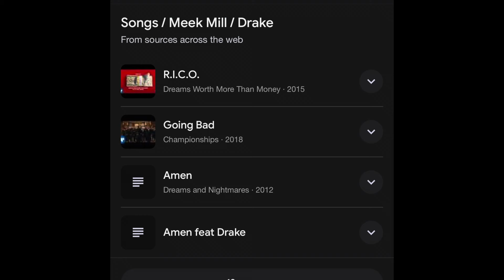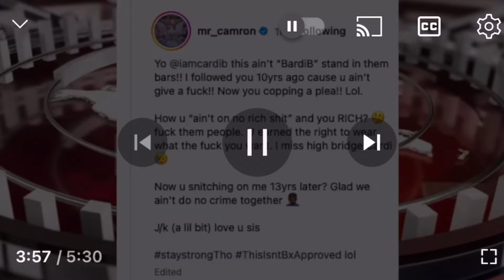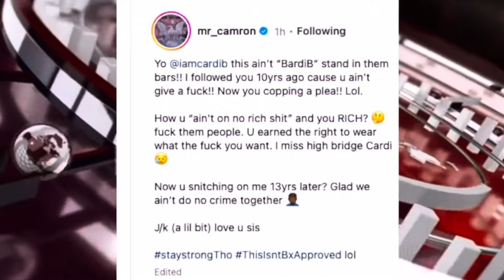Cardi B Blames Camron Meek mill Career can only Be Saves By Drake Kanye west Bianca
This video is about Cardi B trainers, pulling herself because everybody is getting on her about the coach bag. Camron has something to say. Cameron has something to say Kanye. Wes father-in-law is mad at him because he got Bianka dressing with no clothes on she might be facing charges in Paris for dressing like that , Drake only one can save Meek Mill’s career Meek Mills career is going down because he don’t stay off social media.